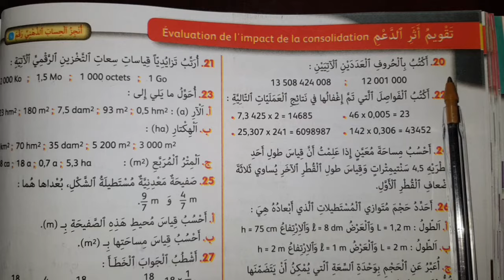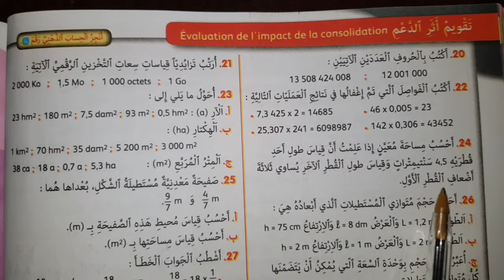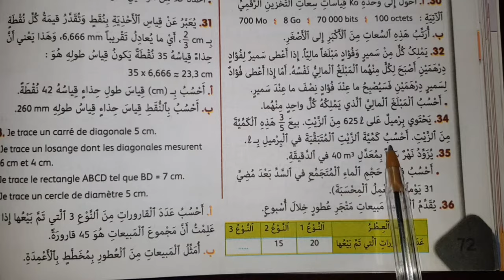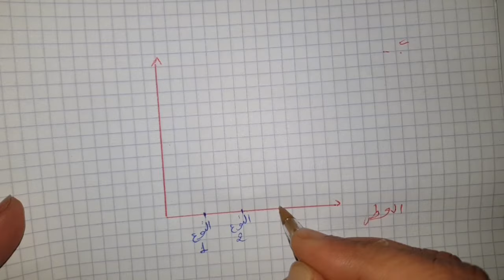الجيد في الرياضيات المستوى السادس ص 72 تقويم الاسدس الاول 2022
تقويم الأسدس الأول دعمه و توليفه ص 72
تمارين الصفحة 72 الجيد في الرياضيات المستوى السادس

                  تقويم الأسدس الأول دعمه و توليفه

                 تقويم التعلمات دعمها و توليفها

                     تنظيم و معالجة البيانات 1

                               الاعداد الكسرية
                  الجمع و الطرح و الضرب و القسمة

              المكعب و متوازي المستطيلات الحجم

                      وحدات قياس الحجم و السعة

     الاعداد الصحيحة و العشرية الجمع والطرح و الضرب

           حساب محيط و مساحة المضلعات الاعتيادية

                  القسمة 1 المقسوم و المقسوم عليه
                          عدد طبيعي او عشري